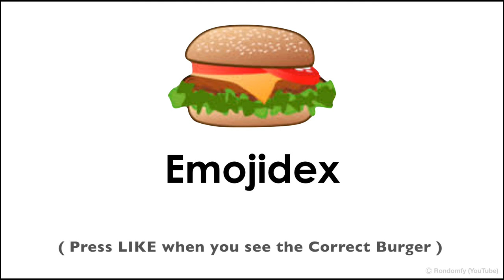Which burger is correct? 🍔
Today's challenge is to find the correct burger. Lets see how many of you will get correct.